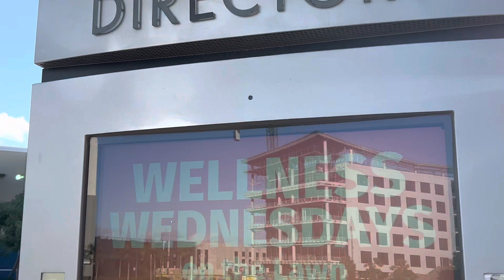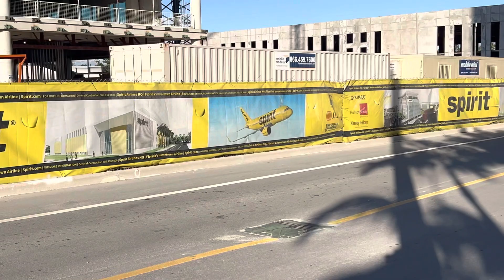TODO LO PUEDE ENCONTRAR EN LA PLAZA DANIA POINT 👌 EN DANIA BEACH🏖FLORIDA@LIFEVLOGS💚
familia aquí les comparto esta plaza en Dania point Dania beach 🏖️ Florida#espero les gusten mis videos!!apóyenme con su suscripción,https